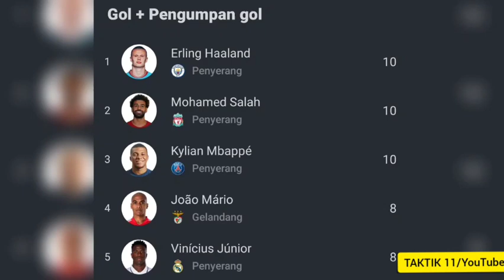Reaksi Dunia Usai Haaland Cetak 5 gol Untuk Manchester City Pecahkan 3 Rekor Sekaligus